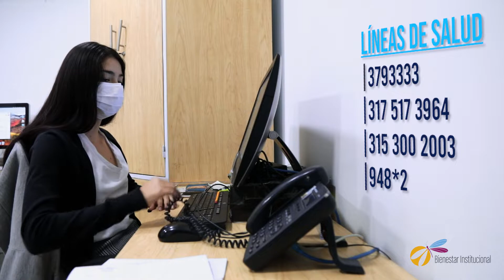La Prevención está en tus manos